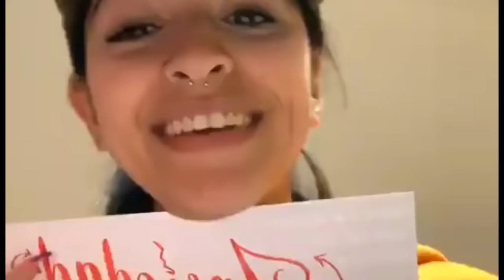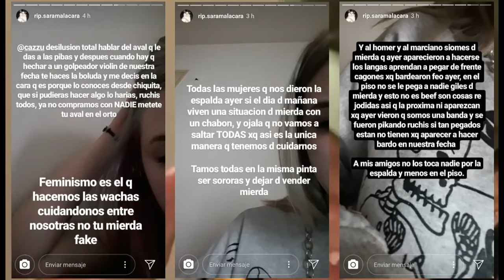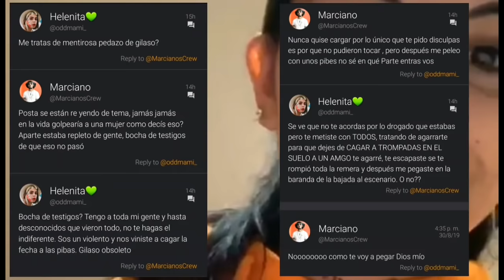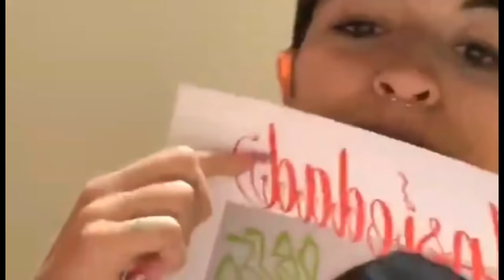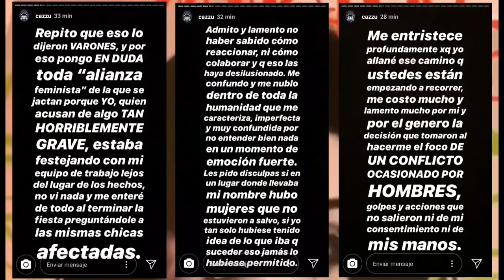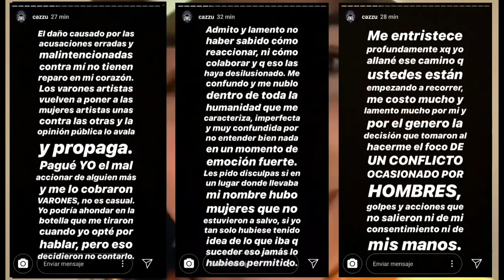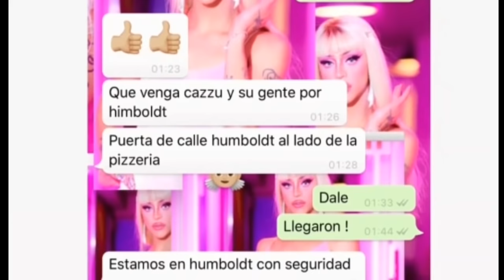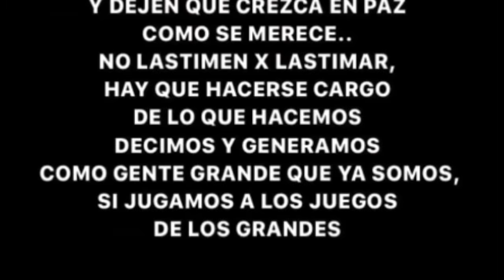Todo Sobre la PEL34 Que Paso Durante El Show De CAZZU